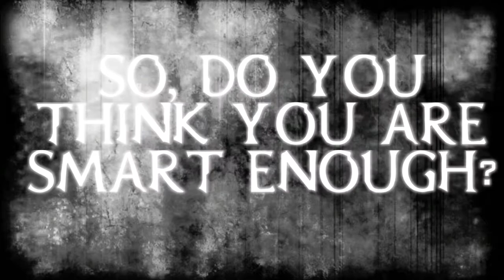Trailer Of Mystical Maze